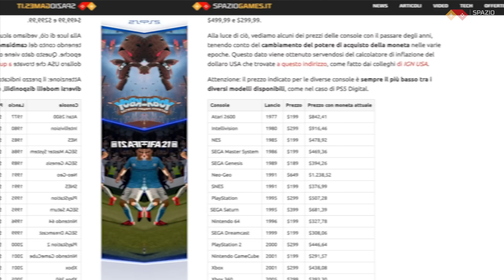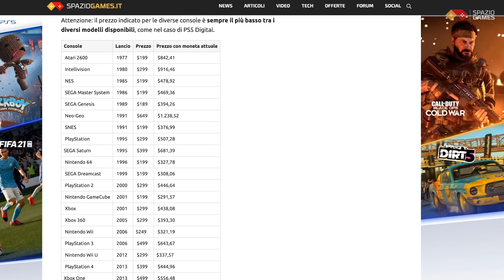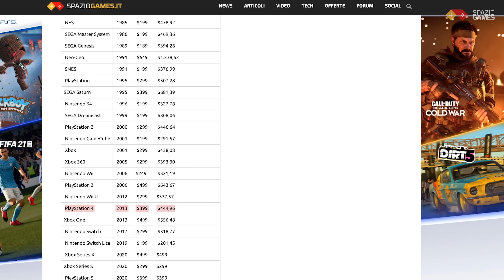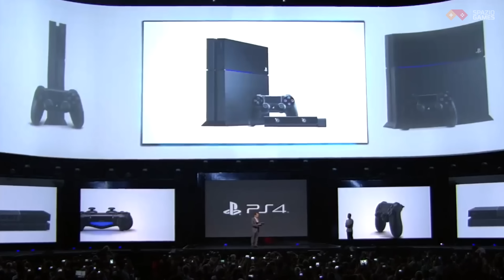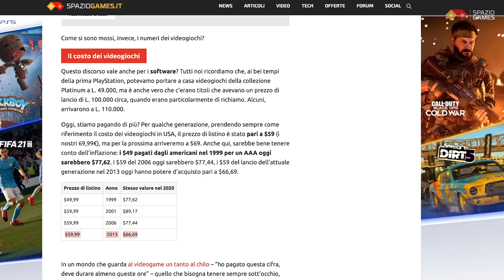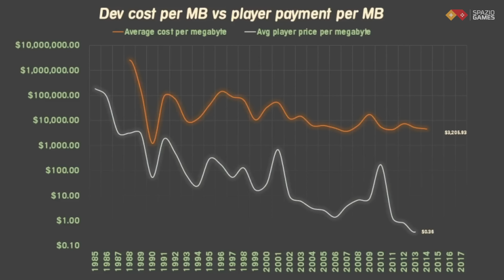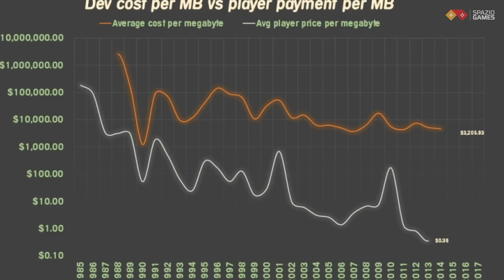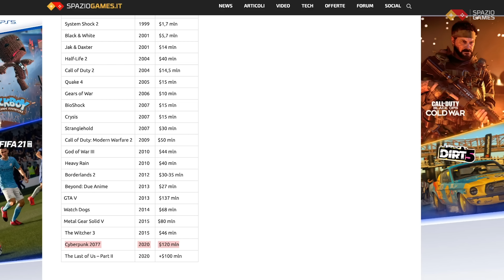I videogiochi costano TROPPO? Come sono cambiati i prezzi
Puoi sostenere SpazioGames acquistando attraverso i nostri link!
■ Cyberpunk 2077 PS4
■ Demon's Souls
■ NBA 2K21
■ PS5 Standard Amazon
■ PS5 Digital Amazon
■ Xbox Series X Amazon
■ Xbox Series S Amazon

Con il fatto che la nuova generazione abbia accolto il nuovo prezzo di listino di 79,99€ anziché 69,99€, tutti ci siamo domandati se i videogiochi non stiano iniziando a costare troppo. Abbiamo deciso di indagare, numeri alla mano: quanto li pagavamo nelle vecchie generazioni? Calcolando l'inflazione, a quanto corrispondono oggi quelle cifre? E quanto costava produrli nel 1990 e quanto oggi? Vediamo tutti i dati nell'analisi della nostra Stefania.

00:00 Introduzione
01:14 Giochi a 79,99 euro: stiamo pagando troppo?
02:40 Prezzo delle console: evoluzione
08:06 Prezzo dei giochi: evoluzione
10:33 Prezzo dei giochi: il costo per MB al consumatore
12:28 Costi di produzione: evoluzione
15:46 Modelli di monetizzazione e tendenza al free-to-play
18:12 Conclusione

Segui Spaziogames.it e scopri tutte le novità del nostro canale, interamente dedicato ai videogiochi.

Vieni sul sito per accedere ad ancora più approfondimenti e dietro le quinte.